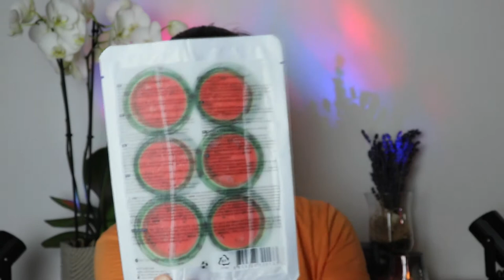Makyaj Alışverişim 👛💸 | Mavi Highlighter | Part 2